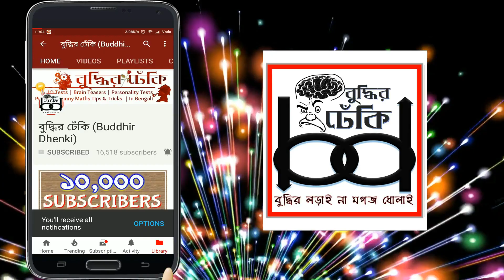River Crossing Puzzle - Part 03 | নদী পার করার ধাঁধা | Riddle #23 | Bangla Brain Teaser Puzzle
River Crossing Puzzle - Part 03 | নদী পার করার ধাঁধা | Riddle #23 | Bangla Brain Teaser Puzzle | বাংলা ধাঁধা | IQ Test | Maths Tips & Tricks | বাংলা মজার ভিডিও |বুদ্ধির ঢেঁকি

নদী পার করার ধাঁধা অনেক দিন থেকেই আমার মাথায় ঘুরছে । আমার খুব প্রিয় একটি বিষয় আর একই প্রশ্নের যে কত রকম variation থাকতে পারে, তা এই ধাঁধা না করলে কেউ জানবে না । How to cross the river or river crossing puzzle খুব জনপ্রিয় একটি ধাঁধা ।

যারা যারা River Crossing Part 2 video টা দেখেছো, তারা জানো যে আমি বলেছিলাম, যদি ৫০০ Likes আসে, তাহলে এর Part 3 বানাবো | খুব খুশির ব্যপার যে ৫০০+ Likes এসে পড়েছে, আর এর মানে তোমরা সব্বাই চাইছো যে ওই ভিডিওর তৃতীয় পর্ব বানানো হোক |

Name of App: River Crossing IQ Logic Puzzles & Fun Brain Games

আর এই ভিডিওর পরবর্তী episode বানানোর জন্য আমার চাই 1000 টা LIKES – মনে আছে তো? তাই সব বন্ধুদের সাথে share করো, আর সব্বাইকে বলে দাও যেন ভিডিওটা দেখে ও Like করে...

এক্ষুনি!! All the best for this River Crossing Puzzle – Part 03.

ভালো থেকো, সুস্থ থেকো, সঙ্গে থেকো...

ইতি,
বুদ্ধির ঢেঁকি